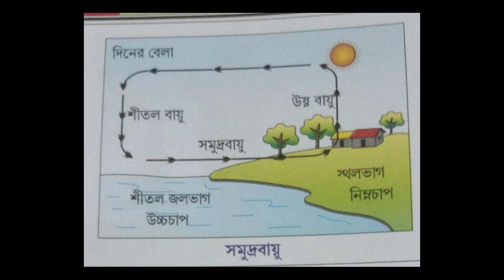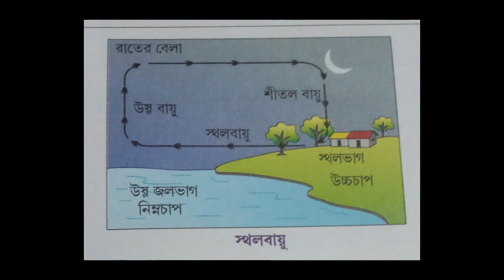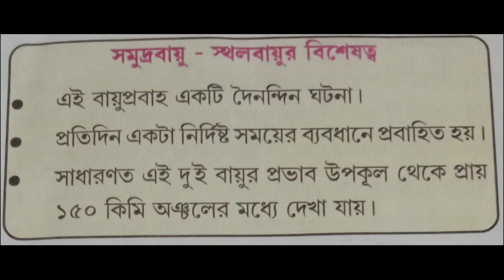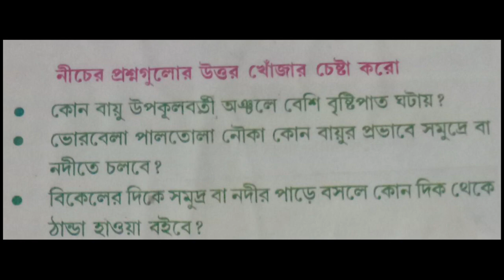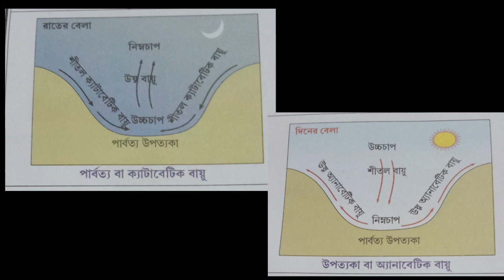ভূগোল - সাময়িক বায়ু । অষ্টম শ্রেণি ও দশম শ্রেণি | BMHS | অপর্ণা মন্ডল